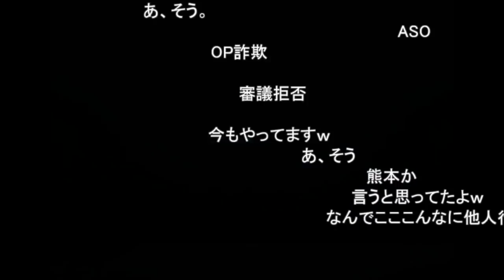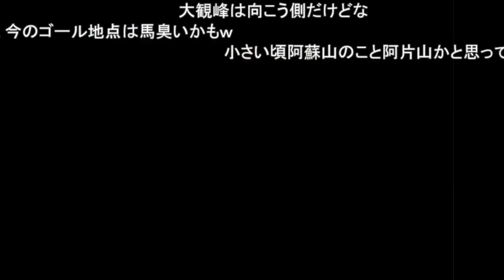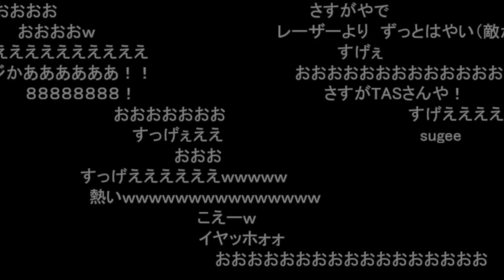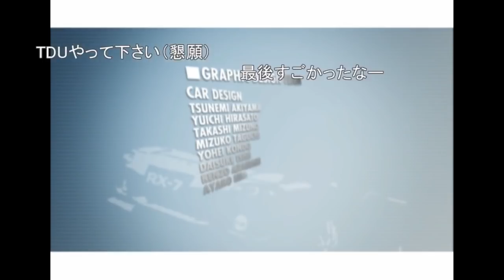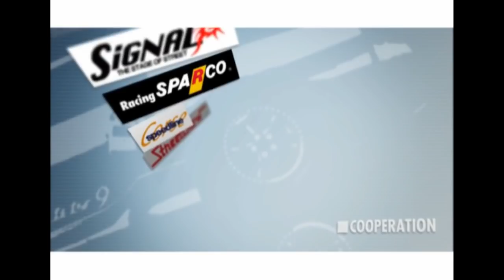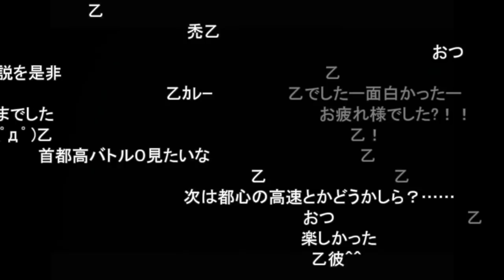【コメ付き】【TAS】街道バトル2 86でプレイ Part08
昔作ったシリーズ
街道バトル2コメ付きTAS

カテゴリ
ゲーム